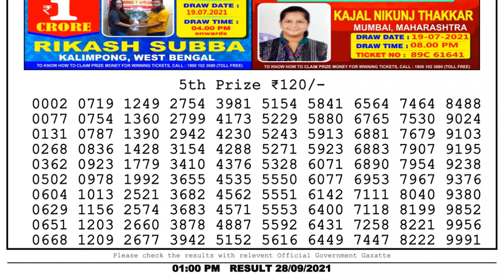Lottery Sambad Result 1pm 28.9.21 Nagaland State Lottery Result